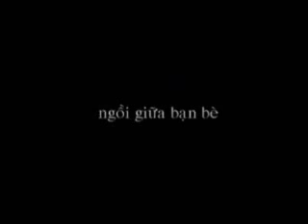TRỊNH CÔNG SƠN và BẠN BÈ - 3 - NgTrKhôi thực hiện và giới thiệu -